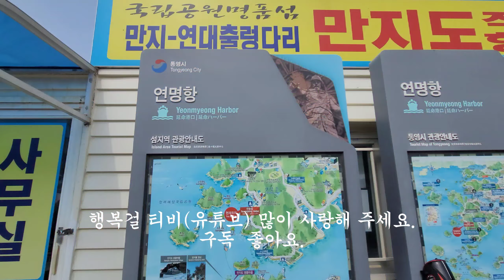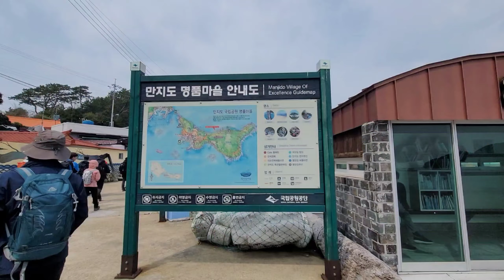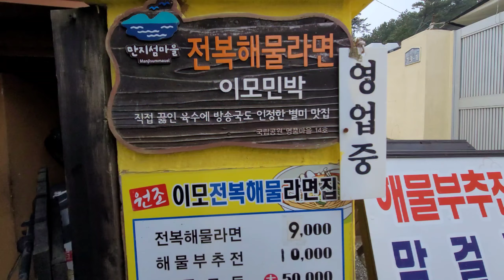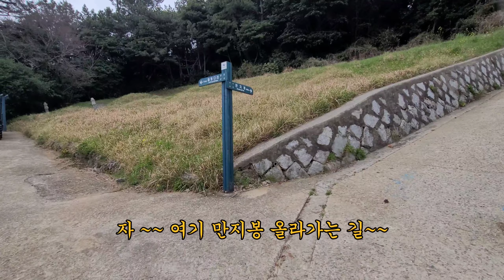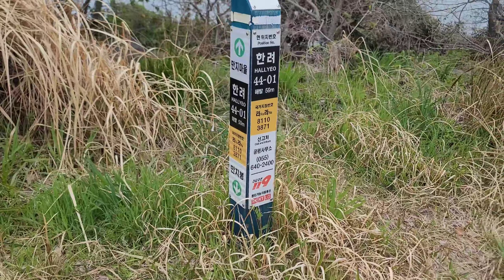경남 통영 만지도 섬으로 가 봅니다.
오랜만에 등고선 산악회에 참석을 했네요.
만지도와 연대도는 여러번 왔다간 곳이었는데. . .
구단님이 기획하셔서 또 오게 되었네요.
중학교 친구도 만나고 신나게 걸었네요.
만지도 많이 바뀌었네요.
식당도 많이 생기고 데크도 만들고. . .ㅎ
트레킹 하기 아주 좋은 곳입니다.

주소  :  경상남도 통영시 산양읍 만지길 3

만지도는
통영시에서 남서쪽으로 15km, 산양읍 달아항에서 3.8km 떨어진 해상에 위치한
면적 0.233km2, 해안선 길이 2km의 섬이다.
동서로 길게 뻗은 형태이며, 서쪽 산지가 발달했다.
인근 다른 섬에 비해 비교적 늦게 사람이 입주한 섬이라는데서 유래하여 늦은섬이라고 하며,
만지도는 한자지명이다.
또한 섬의 형상이 지네와 같이 생겼다 하여 만지도라 부르게 되었다는 설도 있다.
만지도는 지네에 비유되며, 인근 북쪽에 위치한 저도는 닭에
인근 동쪽에 위치한 연대도는 솔개에 비유되어 서로 먹이사슬에 있어 함께 번성할 길지라 한다.
동쪽의 반도부는 암석해안을 이루고 있고 참돔·감성돔·농어 등의 다양한 어종이 잡혀 갯바위 낚시터로 유명하다.